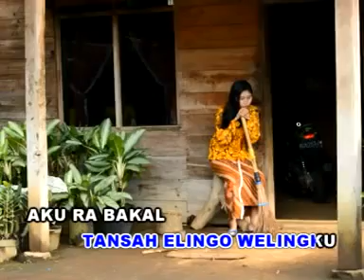JANJI SATRIO By NOGLING S JAVA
By Korin Tempuran Ngawi